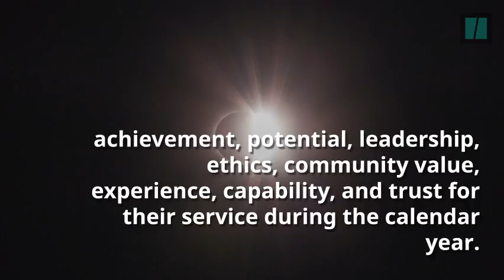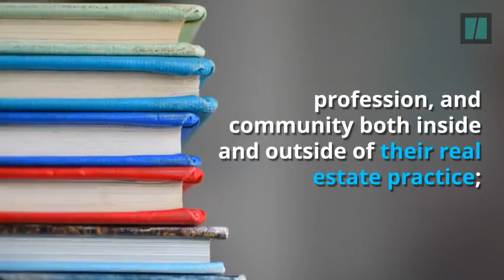Press Release Debbie Warford